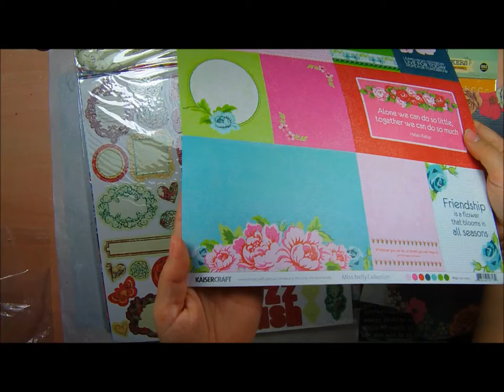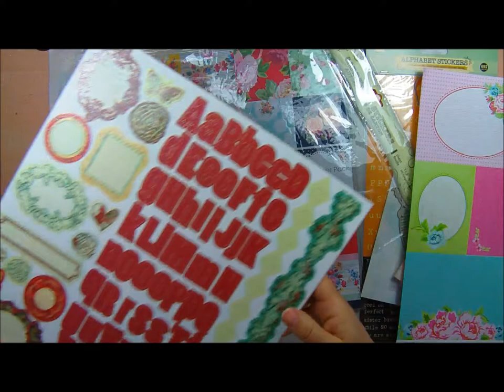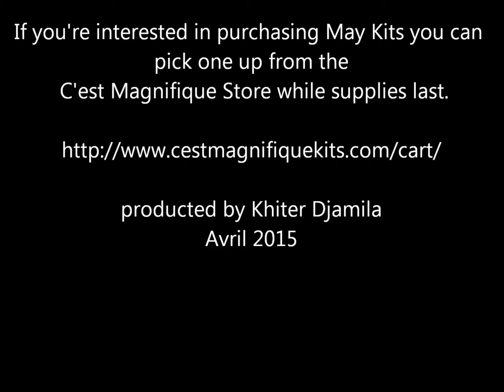"C'est Magnifique" May kits